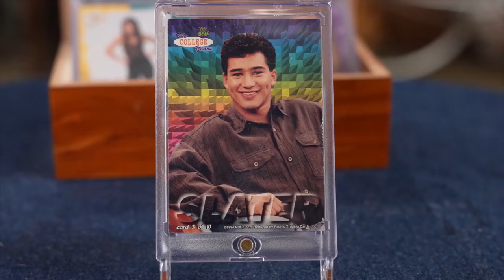ATTIC CRAP SHOW OFFICIAL TRAILER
Coming Soon! Attic Crap Show - a nostalgic-based appraisal series featuring all your favorite childhood items from the 90s and early 2000s.